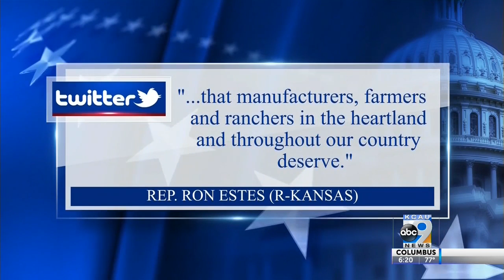Congress awaits USMCA